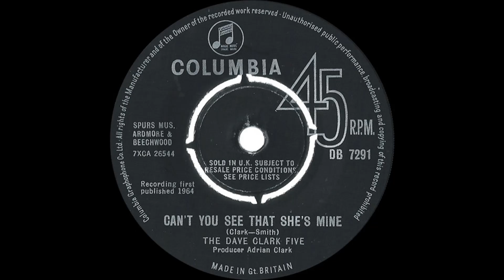Can't You See That She's Mine - The Dave Clark Five